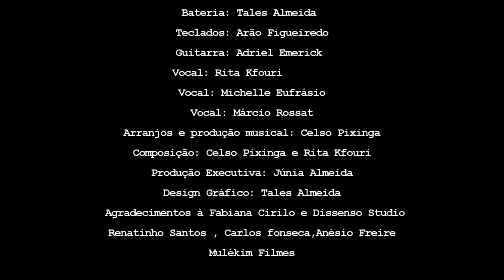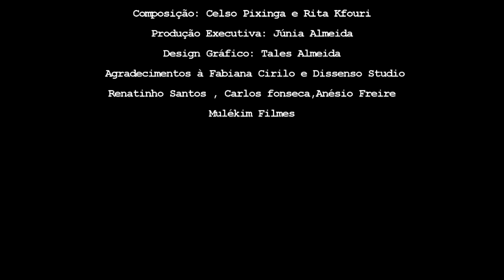Celso Pixinga - for The Kingdom - Light For Me (HD)